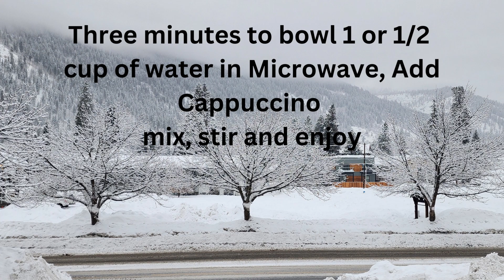Great Cappuccino the Easy Way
I forgot how much I love a good Cappuccino.  Now this is my new favorite.
Boil the water in microwave ( about 3 min) pour over 3 heaping teaspoons of Hills Bros. Cappuccino (English Toffee) Stir And Enjoy.